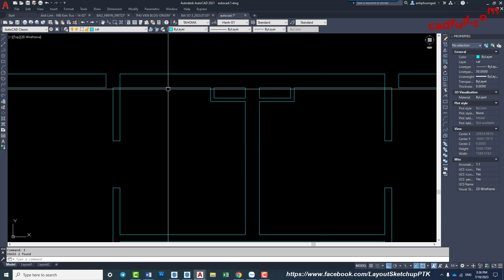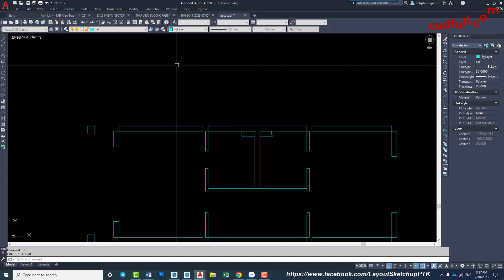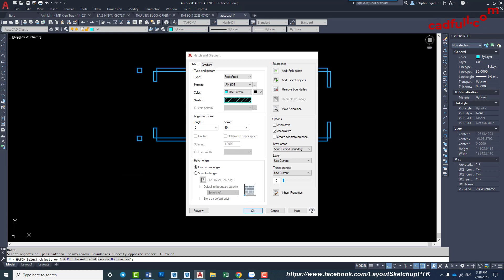Autocad Cơ Bản - Nhập Khối Cho Tường - PhuongTk